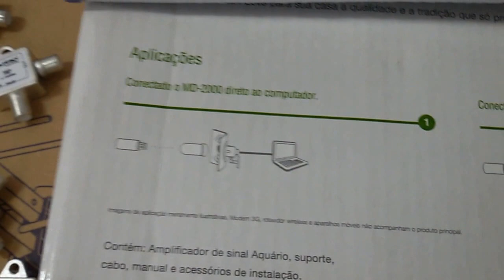Exclusivo Lançamento para compartilhar WIFI com seu vizinhos reduzindo a conta SERGTECH AQUÁRIO